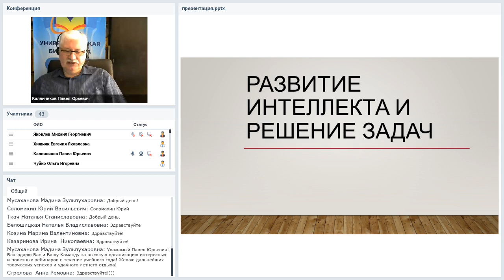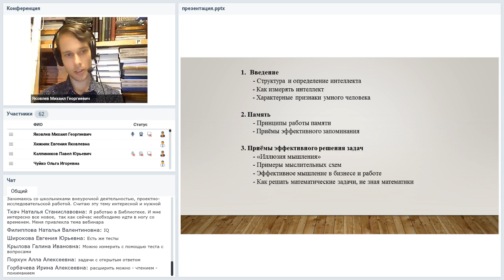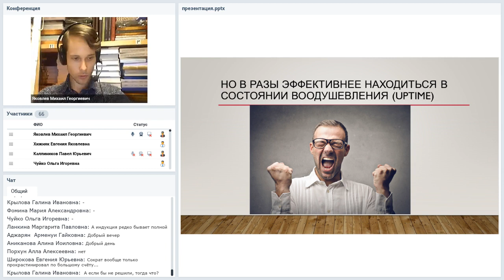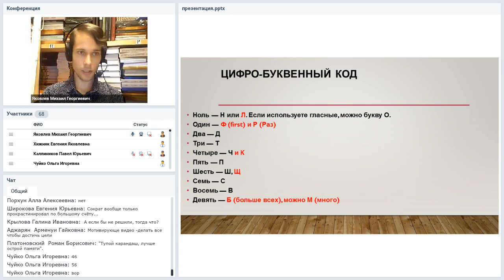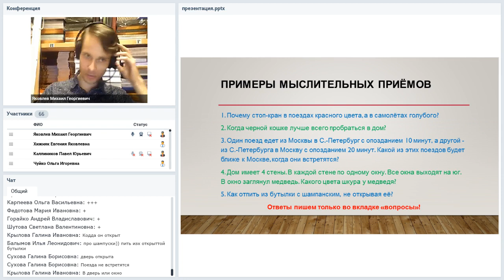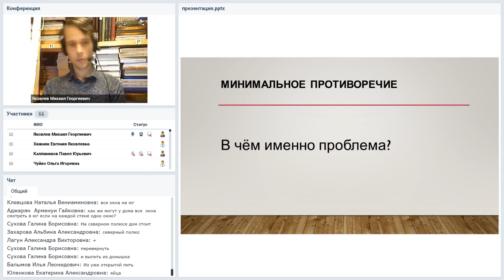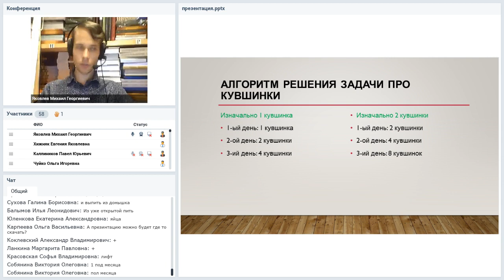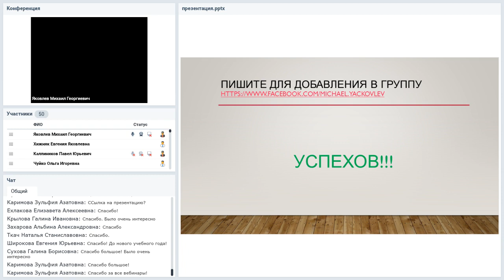Развитие интеллекта и решение задач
Вебинар
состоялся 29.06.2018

Ведущий вебинара:
Михаил Яковлев, преподаватель, специалист по развитию интеллекта, компания «Директ-Медиа»